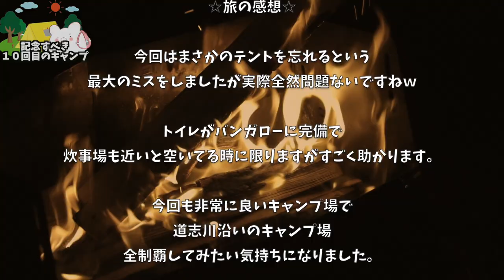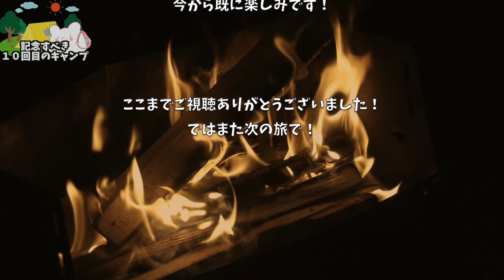【キャンプで究極塩ラーメン】南部鉄鍋を買ったら鍋料理がしたくてたまらなくなった永遠の初心者キャンパー 〜後編〜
3m✕3mブルーシート  500円